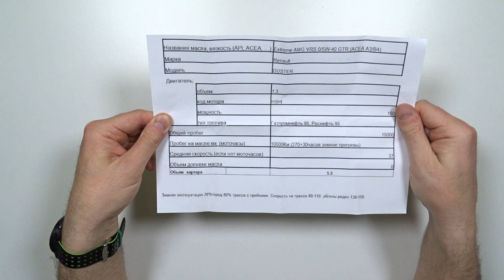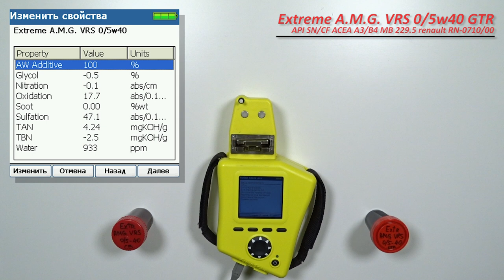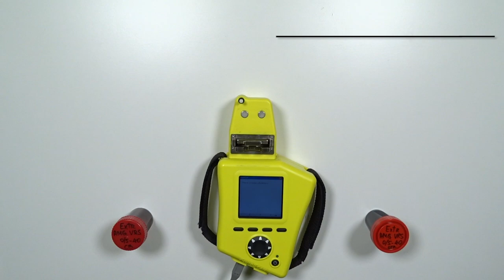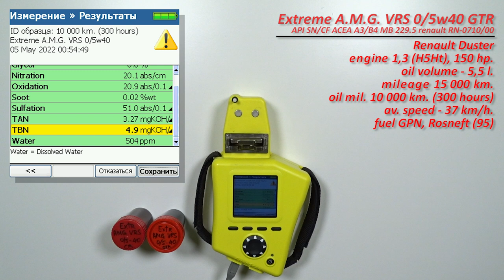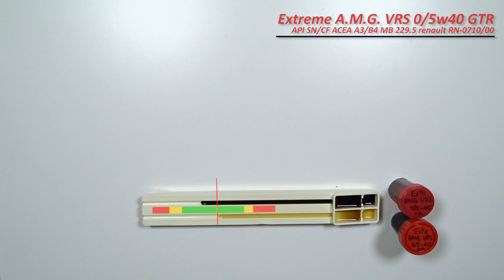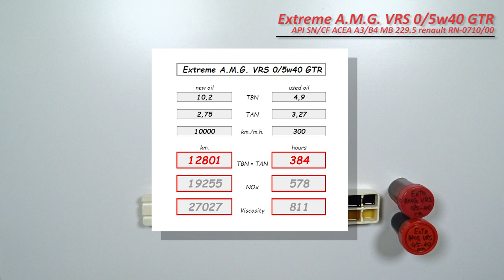Extreme A M G VRS 0/5w40 GTR (отработка из Renault 10 000 км., 300 моточасов, бензин, турбо).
Сергей из Химок (МО), прислал образцы масла Extreme A.M.G. VRS 0/5w40 GTR
(API SN/CF, ACEA A3/B4, MB 229.5, BMW LL-01 и другие)

официальный сайт на реконструкции, ссылка на страницу с маслом не доступна.

свежее и отработка
с пробегом 10 000 км. (300 моточасов).
масло использовались в  автомобиле Renault Duster.
с двигателем 1,3  (H5Ht, турбо бензин), 150 силы.
эксплуатация, 80% по трассе с пробками (с разгонами до 150 км/ч.)
без доливок
Топливо Газпромнефть и Роснефть (АИ-95)